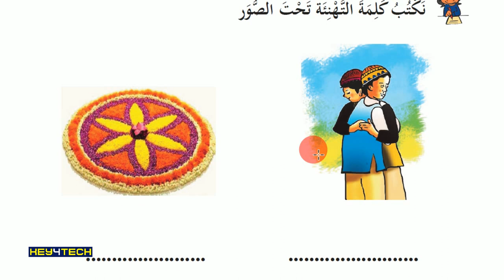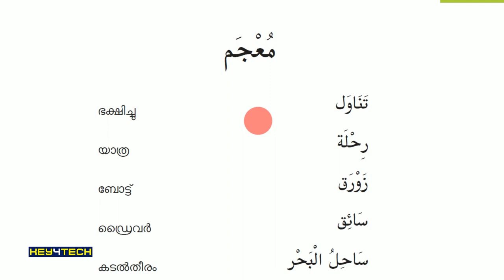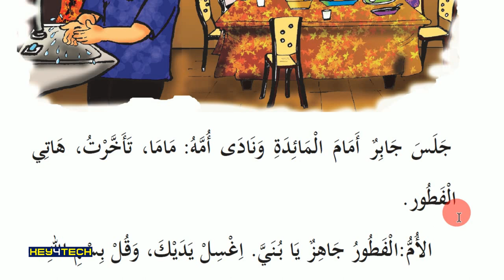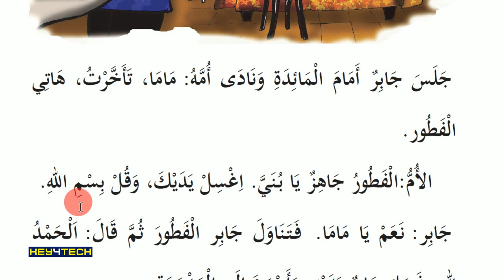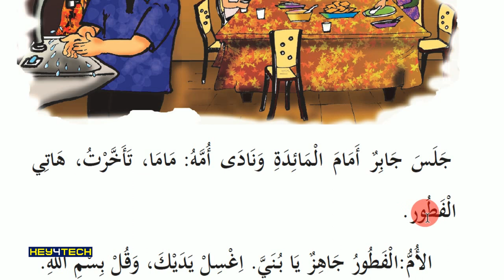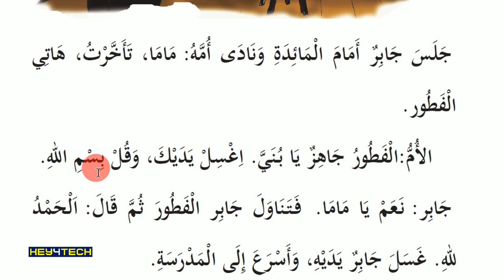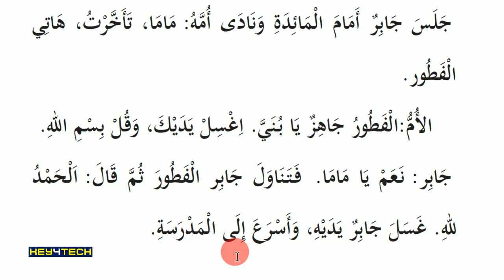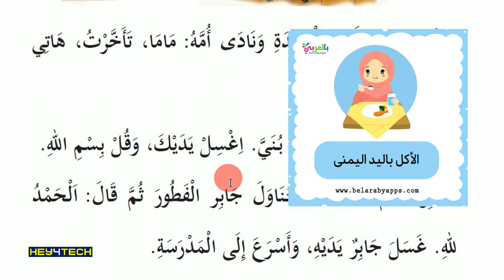3rd Std Arabic Guide Unit 2 | الفطور جاهز എന്ന പാഠഭാഗം Page 26, 27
തയാറാക്കിയത്:
Jaleel Master
Alathur